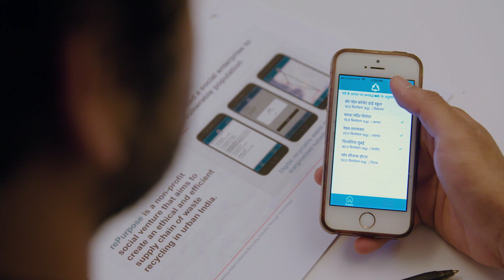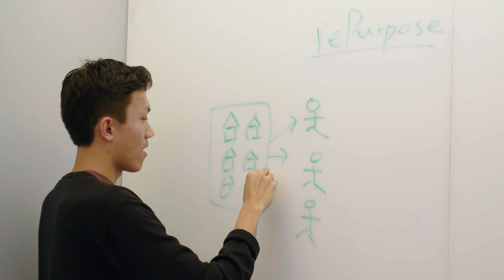President's Engagement Prize Winner 2018: RePurpose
rePurpose is implementing a digital waste marketplace for kabadiwalas, marginalized street-side sorters in Mumbai who serve as crucial entry points to the city’s vibrant recycling industry.